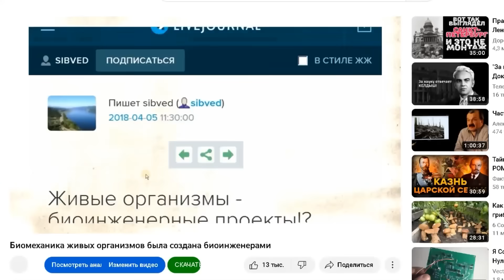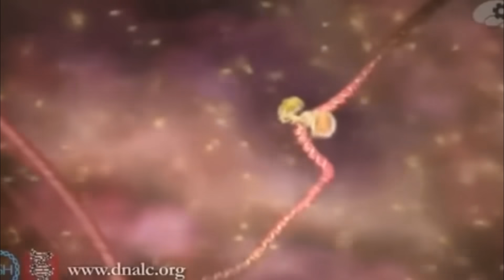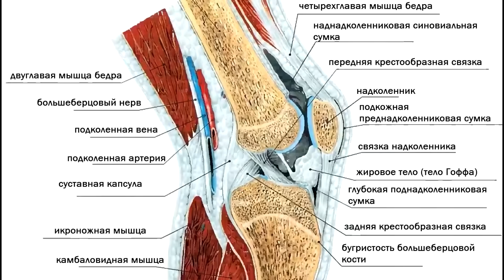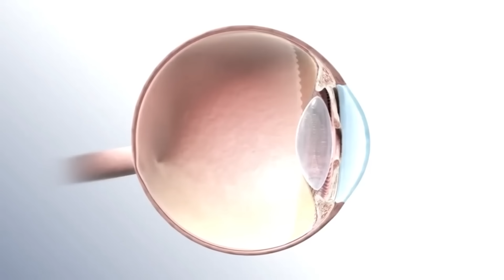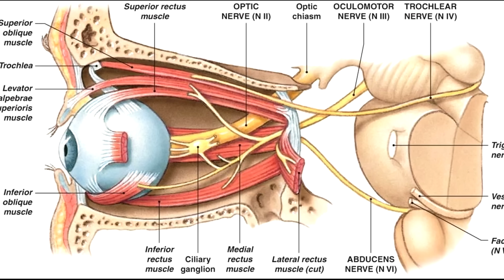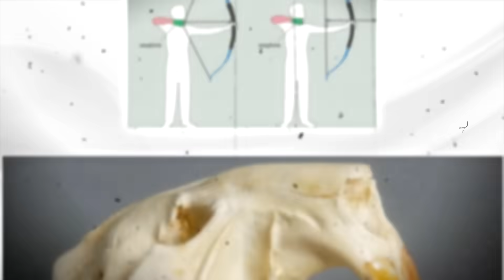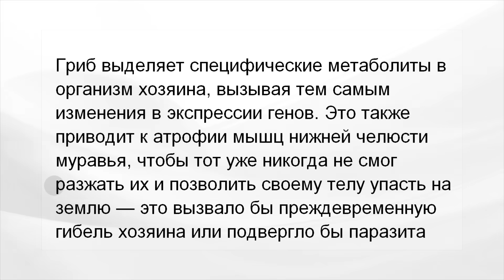Дизайн земных существ - дело рук креаторов и биоинженеров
6-я часть из цикла «Живые организмы - биоинженерные проекты»
Примеры того, что живой мир создавался группой биоинженеров, а не какой-то бездумной, неодушевленной силой.